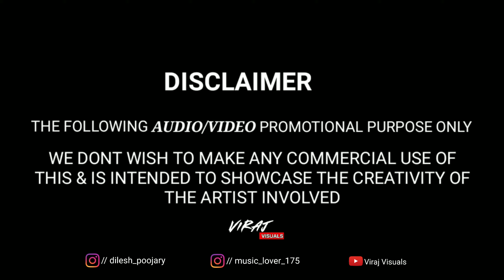MARALI MANASAAGIDE LOVE MIX DJ DILESH AND DJ AMRUTH AND VIRAJ VISUALS